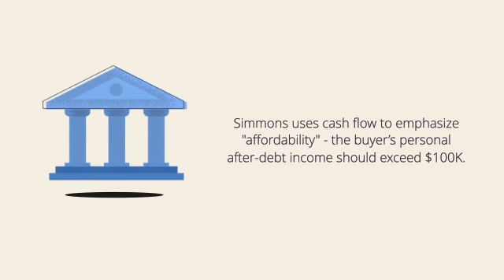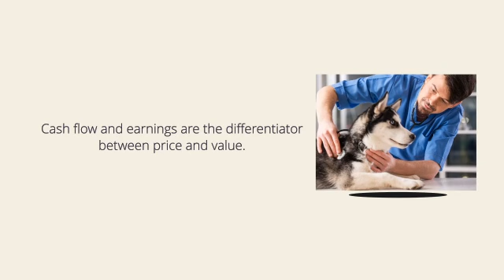Differentiating cash flow & profit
Cash flow and profit often get mistaken as the same, but there are key differences which determine the practice price foundation and a determining factor for a buyer to obtain financing.